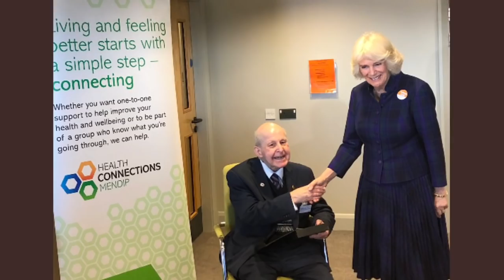Busy Duchess Camilla Engagements In Somerset & Visits The Royal Academy Of Arts!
oday The Duchess of Cornwall has been carrying out engagements in Somerset.

At Frome Medical Centre, HRH met community groups and volunteers who are working to end isolation and loneliness in the town.
The Duchess of Cornwall toured the @HauserWirth Gallery today and met local schoolchildren taking part in a workshop.
The Duchess of Cornwall, Patron of the Academy Friends, visited the @royalacademy of Arts this afternoon.